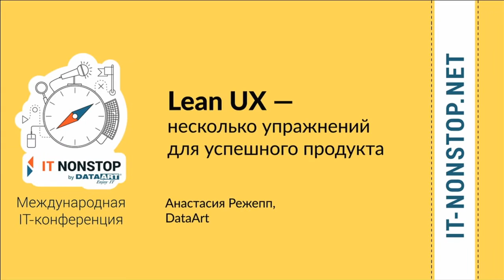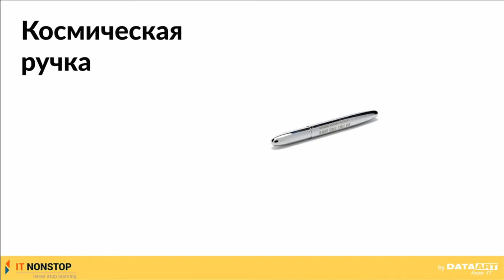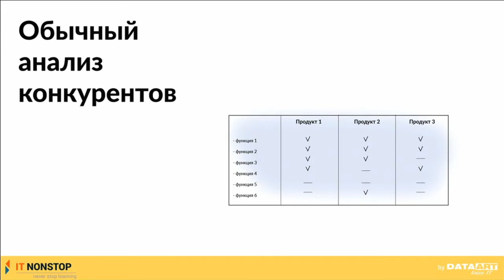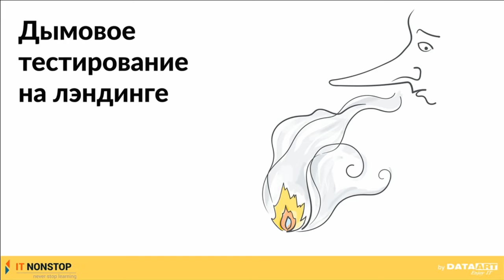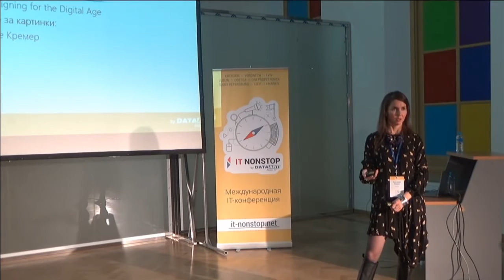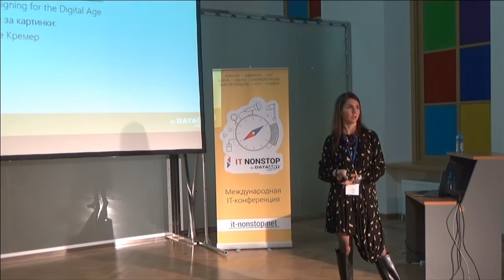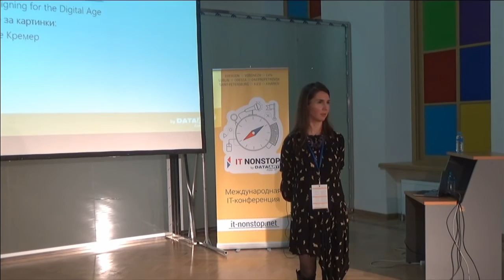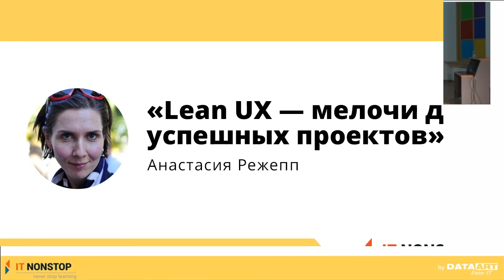Анастасия Режепп, DataArt «Lean UX — мелочи для успешных проектов»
23 октября 2015 года